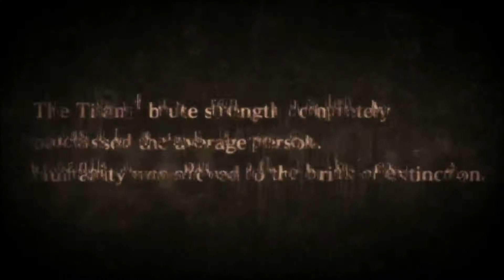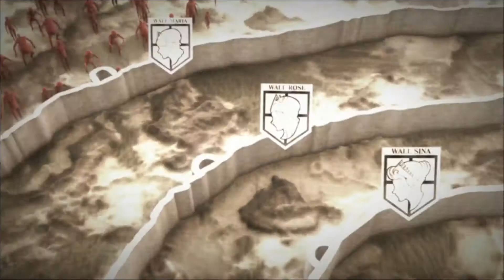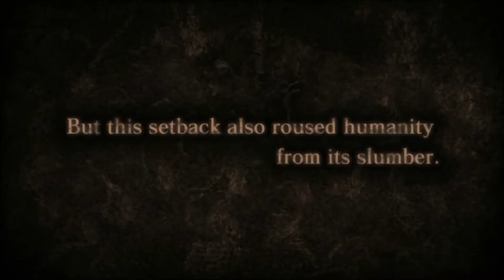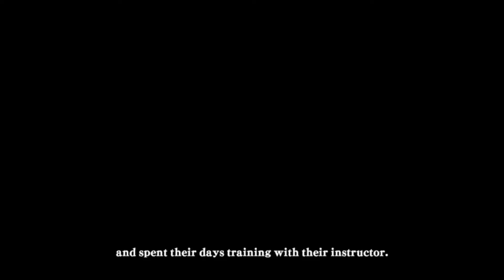گیم پلی واکترو بازی اتک ان تایتان پارت 1 | AOT PC 😍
امروز اومدید با گیم پلی بازی خفن اتک ان تایتان به اسم اتک ان تایتان وینگز اف فریدوم
یک بازی انیمه ای با کیفیت فوق العاده داستان انیمه اتک ان تایتان رو به صورت کامل توضیح میده
دیگ نیاز به انیمه دیدن حتی نیست
چون با پیسی البته پلی دادم یکم سخت بود
بچه ای این بازی توی استیم قیمتش بیشتر از 50 دلاره
پس بیاید باهم این بازی فوق العاده خفن حمله به تایتان رو تجربه کنیم
راستی اسم بازی به انگلیسی میشه:
بازی Attack On Titan Wings Of Freedom
این بازی از کاراکتر ارن در اتک ان تایتان شروع میشه تا میکاسا و ارمین و لیوای و ...
پس بریم که باهم دیگ گیم پلی بازی اتک ان تایتان با PC رو نگاه کنیم
و بچه ها این گیم پلی در اصل واکترو بازی اتک ان تایتان هست یعنی قراره کل بازی رو براتون برم

Today you came with the scary gameplay of Attack on Titan called Attack on Titan Wings of Freedom.
A high quality anime game that fully explains the anime story of Attack on Titan or aot
The pot does not even need to see anime
Because I played with PC, of ​​course, it was hard
Baby, this game in Steam costs more than $ 50
So let's experience this wonderful game of attacking Titan together
The name of the game is in English:
This game starts with Ern's character in Attack on Titan, to Mikasa, Armin, Levi, etc.
So let's take a look at the gameplay of Attack on Titan with PC
And guys, this gameplay is basically a vector game of Attack on Titan, which means I'm going to take the whole game with you.